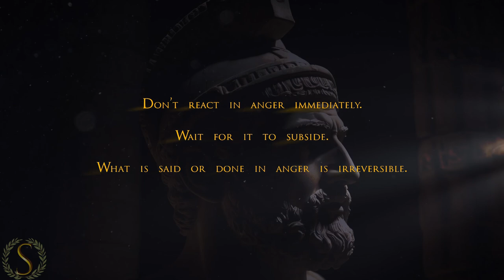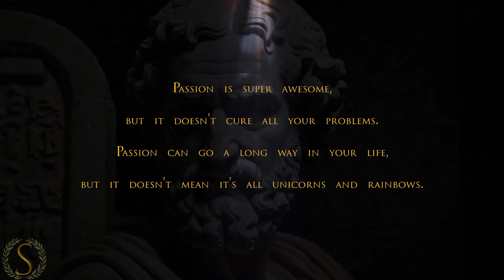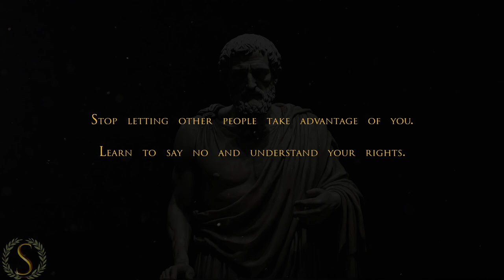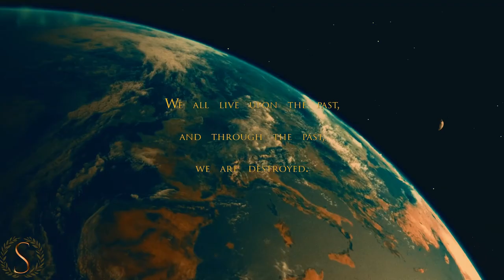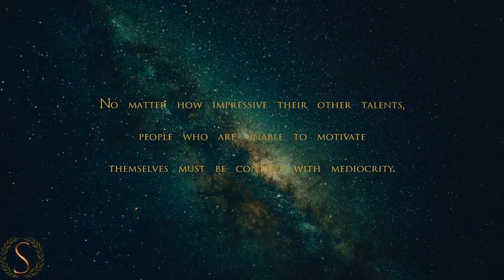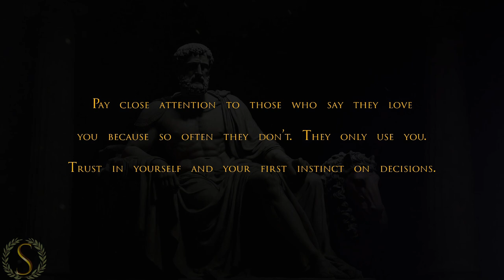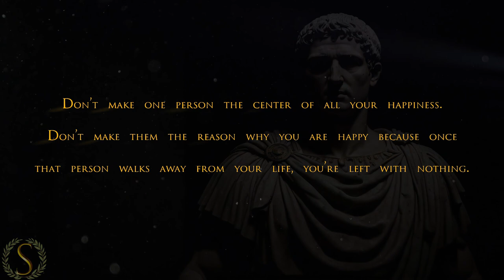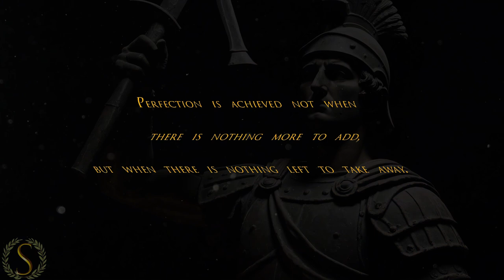Part9 - 1000 Ways to LIVE FREE | Sub-Conscious Stoic | Night Audio | Read by Marcus Aurelius